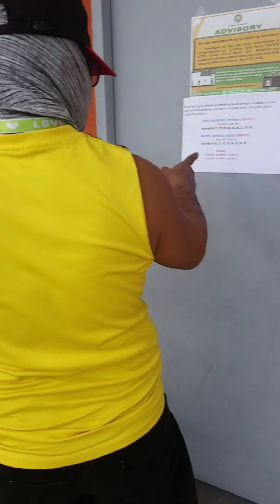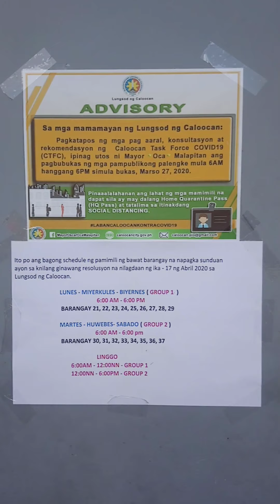May pajo market south caloocan...sumusunod na po ang mga tao sa social distancing🙏🙏🙏